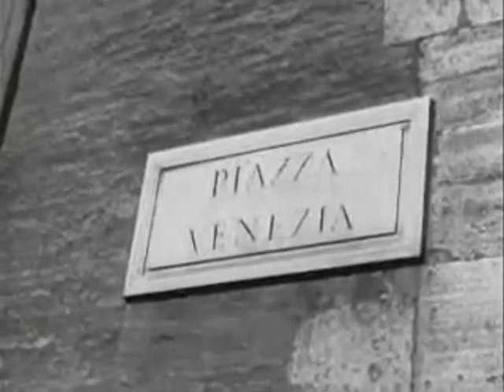THE D DAY DODGERS IAN CAMPBELL FOLK GROUP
Ian Campbell Folk Group singing the D Day Dodgers , its sarcastic song collected by Hamish Henderson about the soldiers  who fought in Italy in the second World War after a supposed comment by Lady Astor that they had it easy compared the soldiers  of the D Day Landings,.There was more  killed in Italy than in Normandy